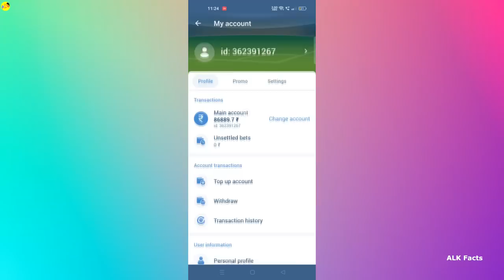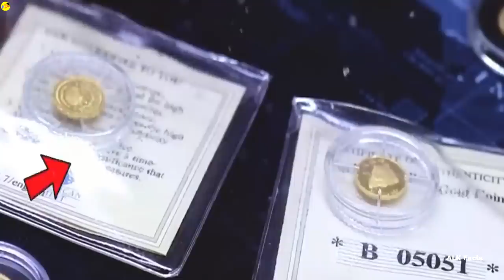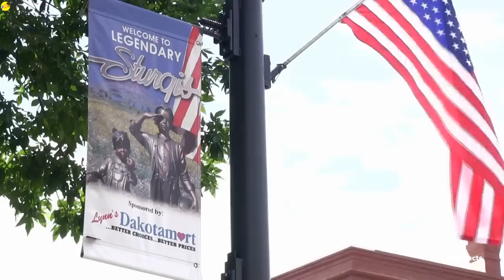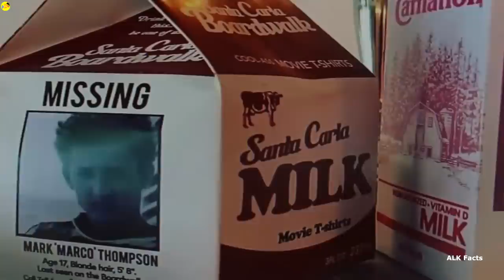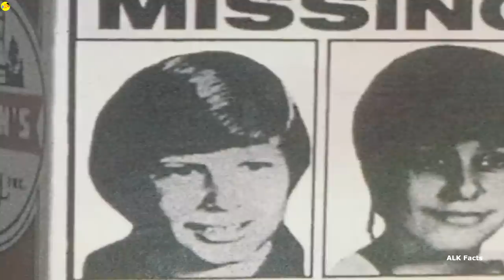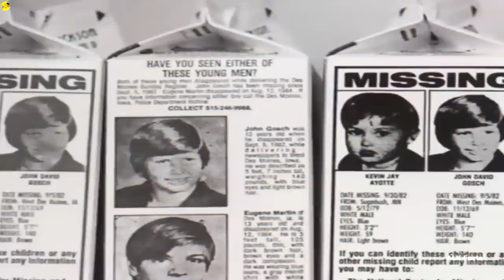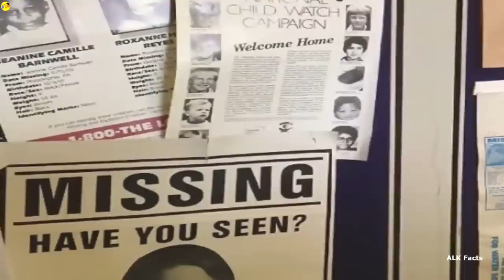పాల Packets వెనక జరిగిన విషయం చూడండి || Most Interesting Things Ever Listen Part 97 || ALK Facts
పాల Packets వెనక జరిగిన విషయం చూడండి || ALK Facts

About:
In this video we discussed about amazing time lapse and discussed about amazing things done wither milk packets and lot more.